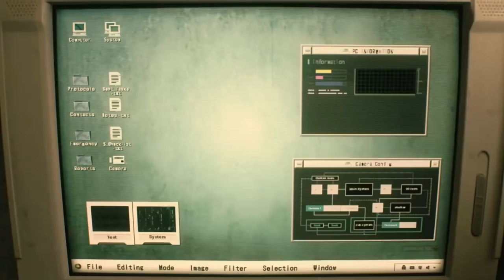Resident Evil 2 Remake - Expectativas VS Realidade após TRAILER e GAMEPLAYs da E3 2018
-- Galera, uma das grandes novidades e surpresas da E3 2018 foi sem dúvida alguma o anúncio oficial de Resident Evil 2 Remake com o trailer que aparece na conferência da SONY na E3 2018.

A Capcom conseguiu manter muito bem o segredo e quando o trailer e gameplay foram anunciados,  os fãs realmente foram pegos de surpresa.

Em um vídeo no início do ano aqui no canal falamos sobre 5 coisas que gostaríamos de ver no Remake de Resident Evil 2, agora com a análise dos trailers de anúncio e da conferência da sony, juntamente com muitos gameplays que foram mostrados
na feira, fizemos um vídeo falando se nossas expectativas se tornaram realidade no novo jogo.